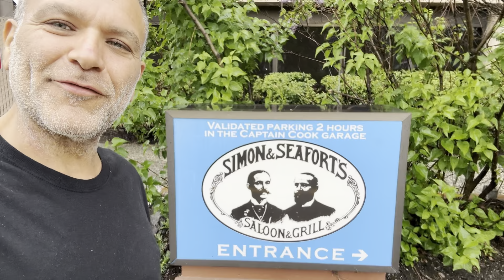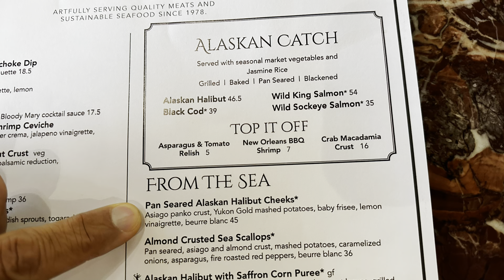67 Alaska Series Episode 8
Below, is the link to
“Simon & Seaforts”. This is the restaurant in the video. It’s located in Anchorage, Alaska. I “highly recommended” it!

Below, is the link to the iOverlander app that I use on my iPhone to find all the awesome Boondocking places I stay at:

Thank you for being the best part of my channel. May God bless you in Jesus name.￼